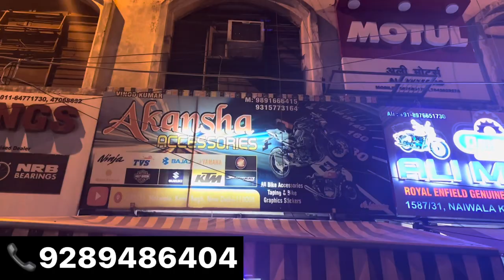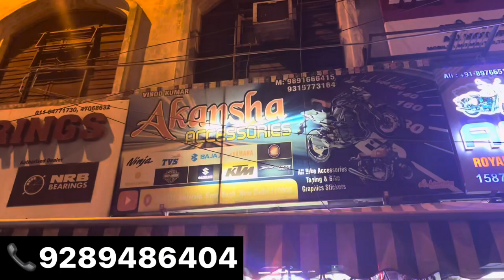Yamaha R15 *Handlebar* Change! 😱 | अब Long Ride पर जाना हुआ आसान 👍🏻 | ज़बरदस्त Modification ❤️‍🔥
Hi friends here we have
come to show you the Best Bike Accessories and Best Quality Motorcycle Parts for you all .

Shop Name:-  AKANSHA ACCESSORIES

Your Search 🔎👇🏻
r15
r15 v4
r15 v3
r15 idle roblox code berry avenue
r15m
r15 bike
r15 v4 price in bangladesh
r15 v3 modified
r15 v3 price in bangladesh
r15 v4 modified
r15 v2
r15 animation code berry avenue
r15 animation code
r15 arma
r15 accident
r15 animation berry avenue
r15 avatar roblox
r15 animation
r15 alienware
r15 all model bike
r15 acs
ar15
a r15 arma
a r15 arma precio
alienware aurora r15
apache rr 310 vs r15 v4
akrapovic exhaust r15 v3
akrapovic exhaust r15 v4
accident r15
accessories for r15 v4
all colours of r15 v4
r15 black colour
r15 black
r15 berry avenue code
r15 bike price
r15 banda
r15 banda arkangel
r15 blue colour
r15 bs7
r15 bangladesh price
br151 robot vacuum setup
br151 robot vacuum
br151 robot vacuum wifi setup
br151 robot vacuum cleaner and mop combo
br150 robot vacuum cleaner setup
br150 robot vacuum cleaner
br1500ms2
br151 robot vacuum and mop combo
br151 robot vacuum reviews
br151 robot vacuum reset button